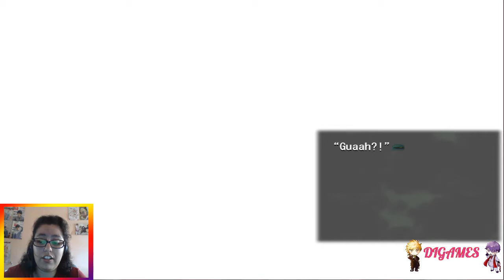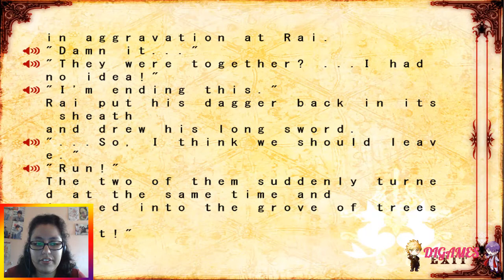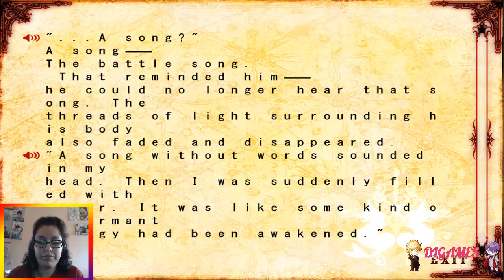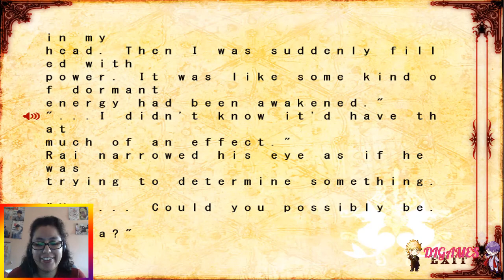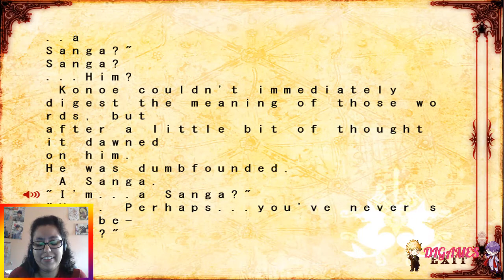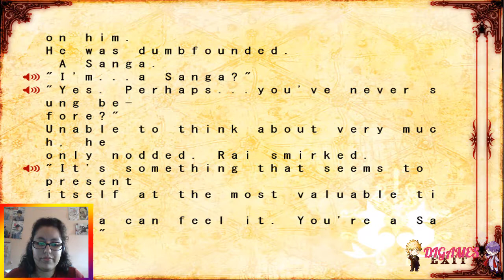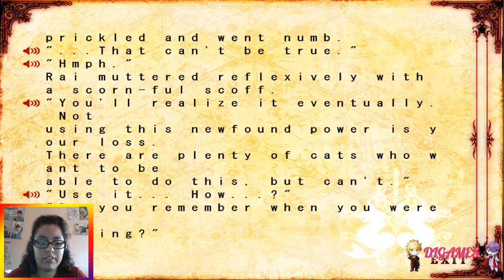Lamento Beyond the Void (Ruta Común) #26